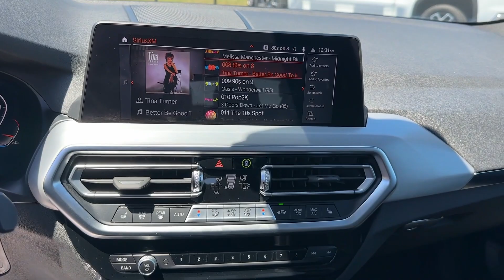2023 BMW X3 xDrive30i Douglasville, Powder Springs, Smyrna, Atlanta GA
Pre-Owned 2023 BMW X3 xDrive30i available at John Thornton Chevrolet located in 1971 Thornton Rd, Lithia Springs, GA, 30122.

Your next car could be the  2023  BMW X3.  Enjoy the journey while you conquer the road in the X3. Intelligent technology, confident, and balanced, this Sports Activity Vehicle® was designed for passionate drivers. These are just some of the great options this vehicle comes with: Apple Carplay®/Android Auto®, Navigation System, Keyless Entry, Power Liftgate, Satellite Radio, Power Passenger Seat, Woodgrain Interior Trim, Heated Mirrors, Back-Up Camera, Aluminum Wheels. You deserve an automobile that's as passionate about the road as you are. Drive the X3.